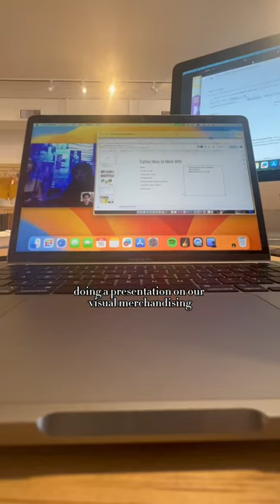Building my store!